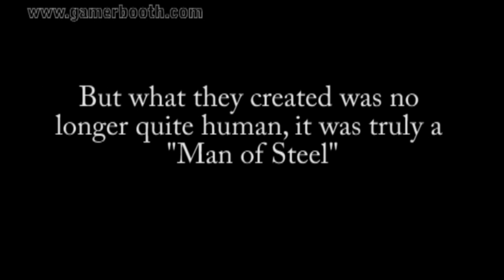Let's Play Stalin vs The Martians Part 15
Welcome to my Let's Play of Stalin Vs The Martians. An RTS game were you play as The Soviets Fighting Martians. This is it comrades, the finale part of Stalin vs The Martians. Stalin will face his greatest foe of all time. Will he live to tell the tale? All signs point to no.

Make Sure to sign up with our Fourms for contest, podcasts, let's plays, blogs, and more!

Also don't forget to join the NKVD to join me and others for a game of L4D or Empire.